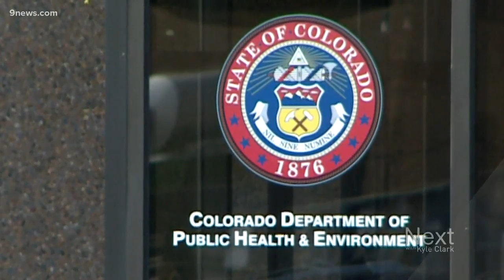Is growing marijuana bad for the environment?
The Colorado state department of health is studying how marijuana affects ozone.

9NEWS (KUSA) is located in Denver, Colorado.